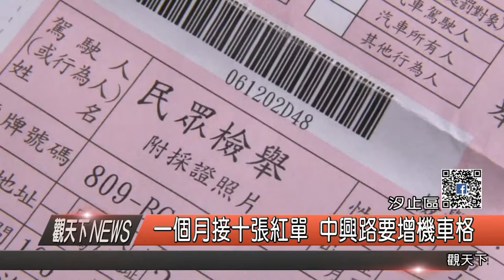1061107觀天下新聞HD05 汐止區一個月接十張紅單 中興路要增機車格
汐止中興路靠近大同路口的十幾戶人家，機車停在人行道上被開單，從九月、十月就開始接到紅單，每戶人家幾乎都有一大疊罰單，最多一個月十幾張，在接獲陳情後，7日上午，議員沈發惠服務處就邀請相關單位人員現場會勘，將在附近找適合地點，規劃機車格。